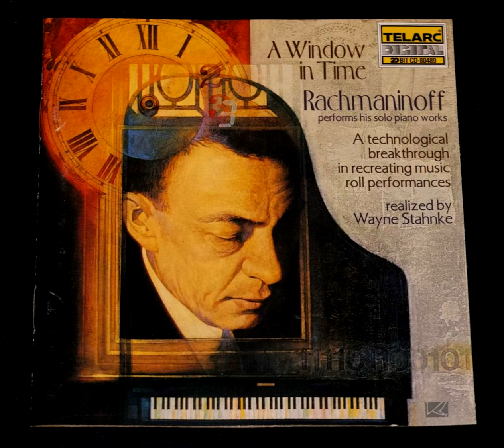The Star Spangled Banner - Telarc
A Window In Time
Sergei Rachmaninoff - Traditional